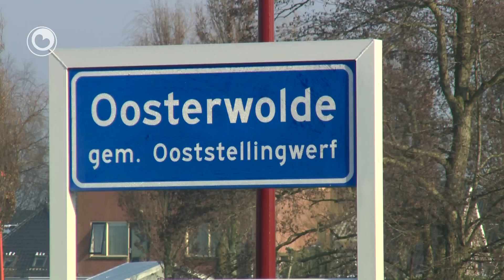Plysje-ûndersyk yn Eaststellingwerf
Der komt in plysje-ûndersyk nei de grutte skaal fan hennepkwekerij en hannel yn Eaststellingwerf. Dit wurdt dien fanwege it grutte tal geweldsynsidinten de lêste tiid yn Easterwâlde en omkriten. De boargemaster hat frege om dit ûndersyk om't der ûnrêst is ûnder de befolking. Yn koarte tiid wiene der oerfallen, is in man delsketten by in hûs dêr't himp fûn waard en earder wie der de moard op frou Heijltjes. De ynsidinten steane los fan mekoar. Yn in jier binne 22 hennepkwekerijen yn de gemeente oprôle. Dat is mear as yn ferlykbere gemeenten.

Tongersdeitejûn hâldt de gemeente in ynformaasjegearkomste foar de bewenners.

Er komt een politie-onderzoek naar de grote schaal van hennepkwekerij en handel in Ooststellingwerf. Dit wordt gedaan vanwege het grote aantal geweldsincidenten de laatste tijd in Oosterwolde en omgeving. De burgemeester heeft gevraagd om dit onderzoek omdat er onrust is onder de bevolking. In korte tijd waren er overvallen, is een man doodgeschoten bij een huis waar hennep was en eerder was de moord op mevrouw Heijltjes. De incidenten staan los van elkaar. In een jaar zijn 22 hennepkwekerijen in de gemeente opgerold.